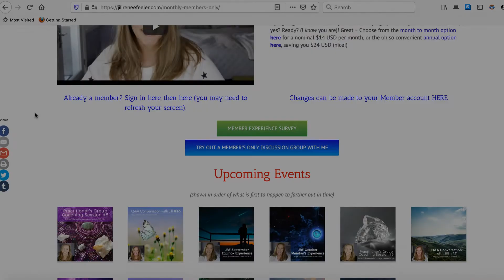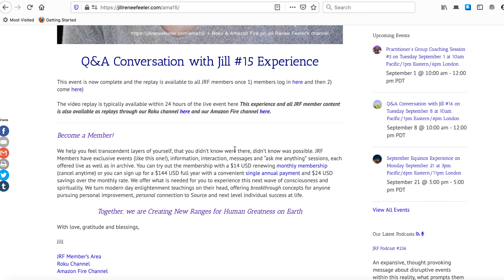Q&A Conversation with Jill #15 Intro of full 2 hour content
First 15 minutes of 2 hour experience. Welcoming you to become a member, further supporting your most expansive, timeless, transcendental layers that are the essence of all life.

If you think this work is important and would like to continue to be a part of helping it continue, please sign up. Thank you for your support and letting me know that our work is making a difference in your life and ideally, this world.

With love, gratitude and blessings,
Jill
Supporting individuals and organizations that desire deeper understanding and clarity of themselves and this world.